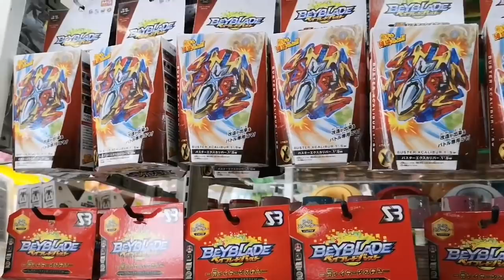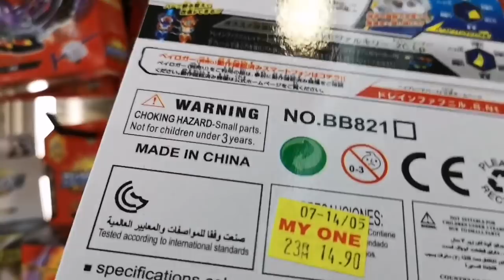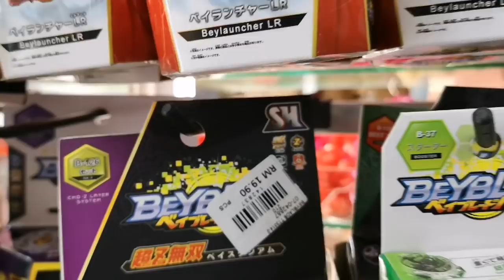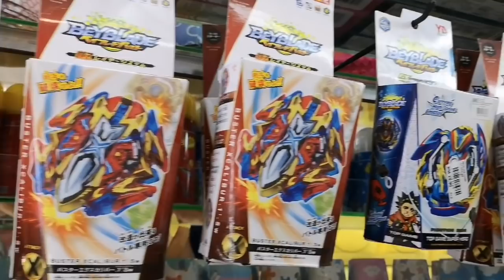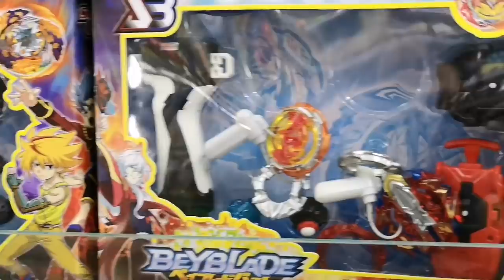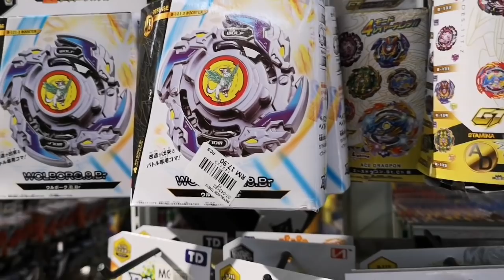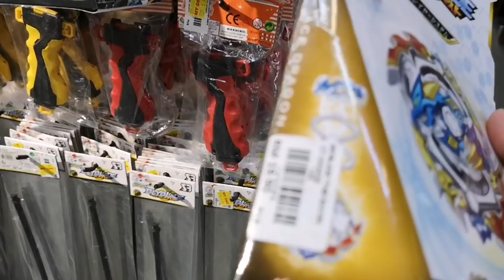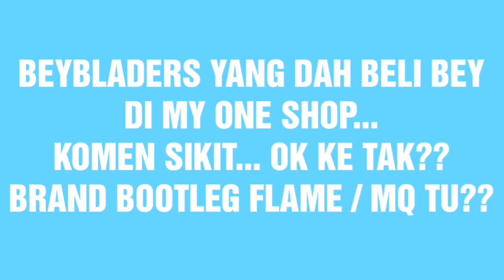MEMBURU BEYBLADE MALAYSIA #2 | MY ONE SHOP BEY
kami pergi MEMBURU di sekitar kawasan kami.. semuanya hanya bey bootleg.. ada brand yang kami tak biasa tengok pun.. misi kami mencari ACE DRAGON bootleg (SB/TD) tak berjaya jadi kami tak beli sebab yang lain under brand tu kami tak minat.. yg minat lak ada brand FLAME.. kalau ada yang dah beli cuba komen ok ke tak? kami takut nak beli sebab ada tgk dalam video bladers yang lain kata kualiti amat teruk.. so komen utk share experience korang 👍🏻👍🏻

bagi bladers tegar TAKARA TOMY... 3 2 1 go shot... kecam la kecam la hahaaa 🤣🤣 peace no war yo ✌🏻✌🏻

we are not the shop owner.. we not sale the products.. thank you 😊😊

INTRO/OUTRO SONG